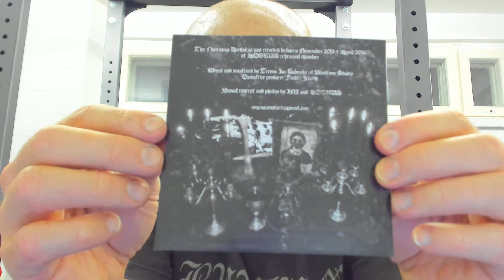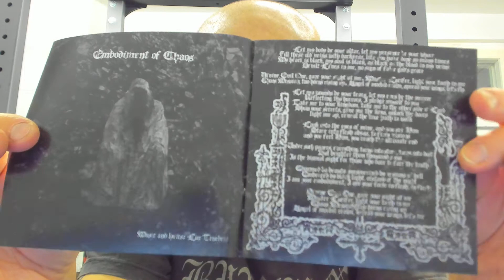Aegrus - Thy Numinous Darkness [REVIEW]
Aegrus is one of the contributors of Finnish black metal in 2017. "Thy Numinous Darkness", the band's sophomore album is one of the positive surprises this year. See the review here.